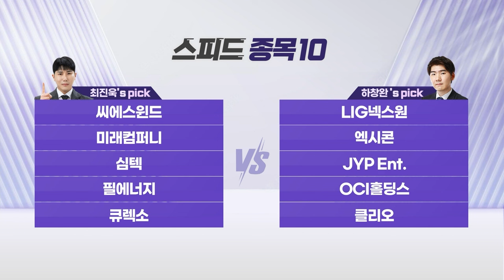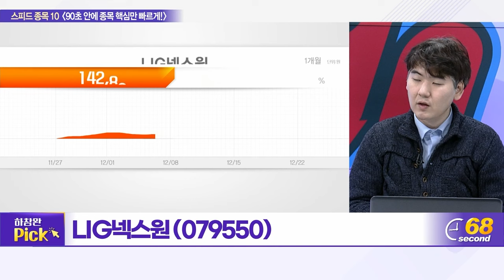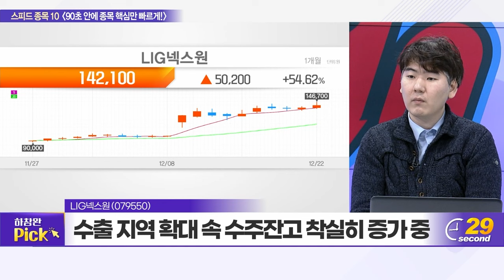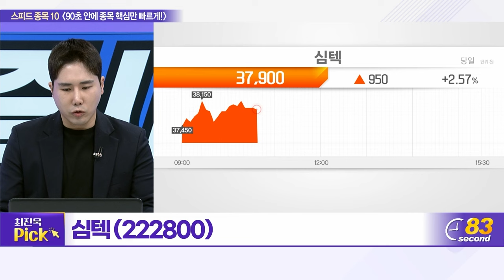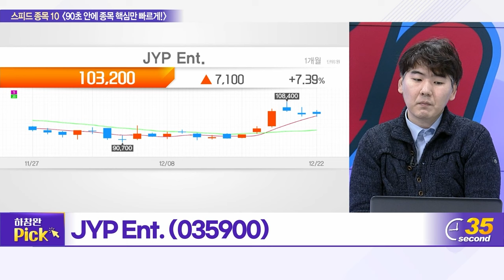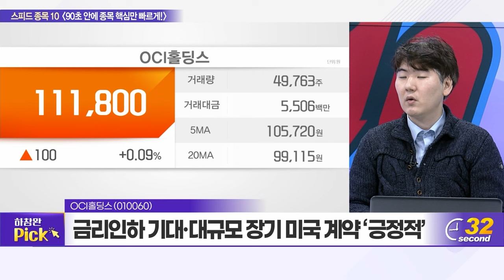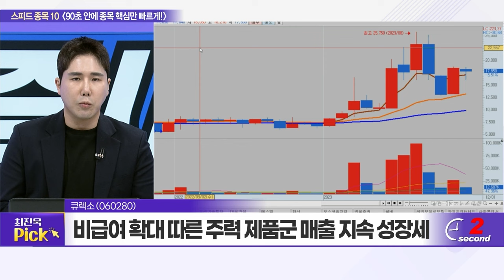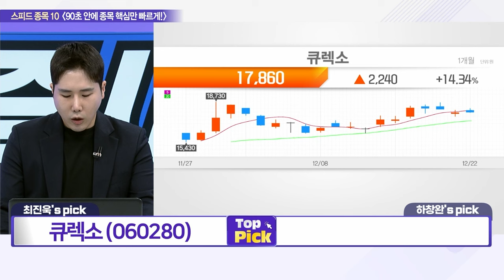씨에스윈드, LIG넥스원, 미래컴퍼니, 엑시콘, 심텍, JYP Ent., 필에너지, OCI홀딩스, 큐렉소, 클리오_스피드 종목 10 (20231222)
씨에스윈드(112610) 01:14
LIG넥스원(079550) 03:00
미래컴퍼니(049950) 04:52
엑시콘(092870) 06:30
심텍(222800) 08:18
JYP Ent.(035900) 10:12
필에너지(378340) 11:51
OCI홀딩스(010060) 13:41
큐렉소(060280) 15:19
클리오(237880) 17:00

큐렉소(060280): 최진욱의 TOP PICK
- 의료로봇 사업 부문, 지속적 매출 성장 기대
- 관절수술 로봇, 미국·중국 시장 진출 모멘텀 주목
- 비급여 확대 따른 주력 제품군 매출 지속 성장세

클리오(237880): 하창완의 TOP PICK
- 미국·동남아 등 수출 고성장 따른 역대급 실적 기대
- 4분기 매출 906억·영업이익 115억 기록 전망
- 내년 해외 모멘텀 따른 성장 지속 가능성